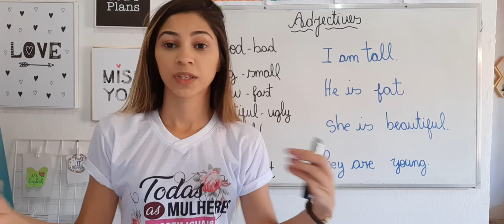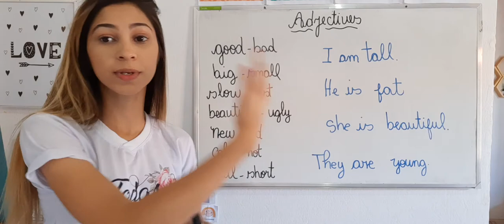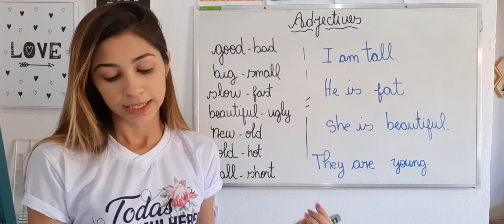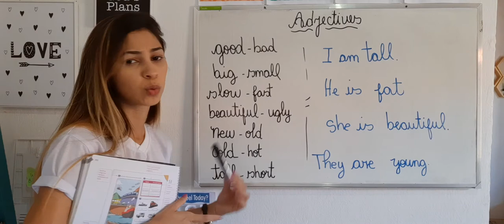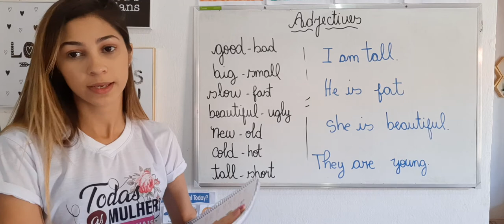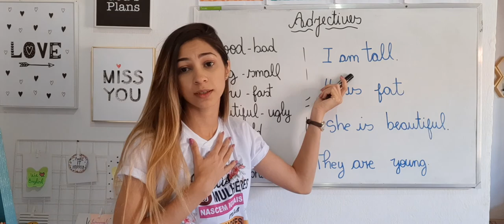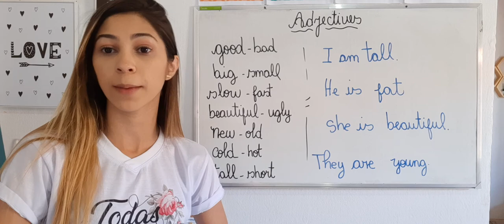I 'm tall Adjectives